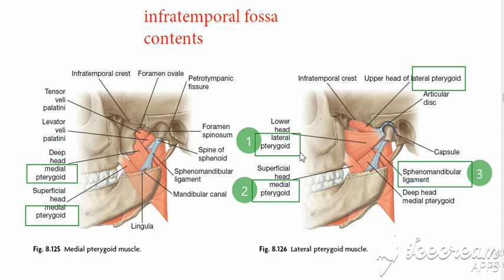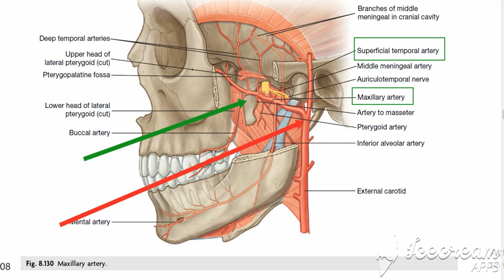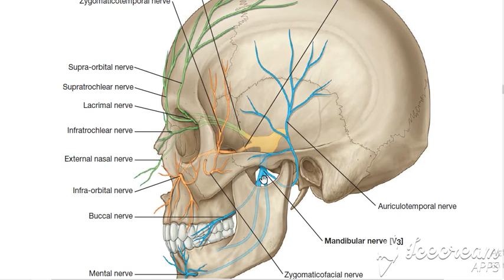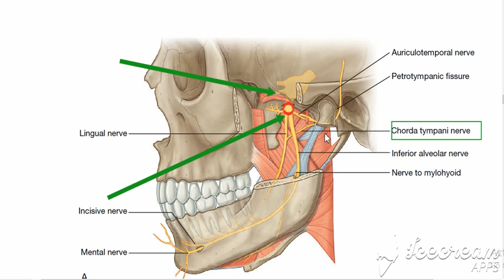Infratemporal fossa contents